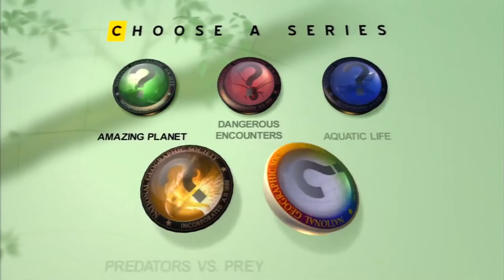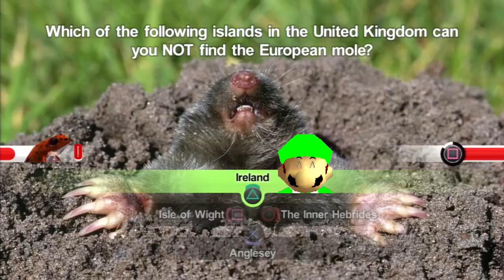The Shovelwarewolf Sm64 Remake episode 2